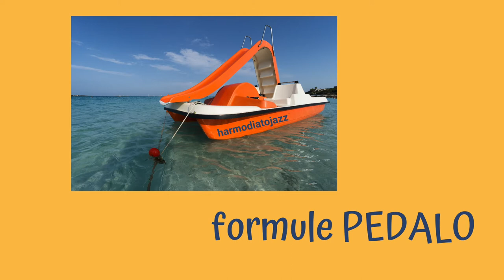HarmoShow 001 - Actu - Ukraine - jargon musical - citations de musiciens - jeux - concours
00:39 Les nouvelles de l'Ecole Internationale d'Harmonica
04:57 Le Coup de Cœur
Vidéo de Damien Pinot & Stéphane Leguennec :
05:59 Le Mot du Glossaire
08:16 Concours d'harmonica : 1 ballade à jouer
13:16 Jeu de la Semaine : Citations de musiciens